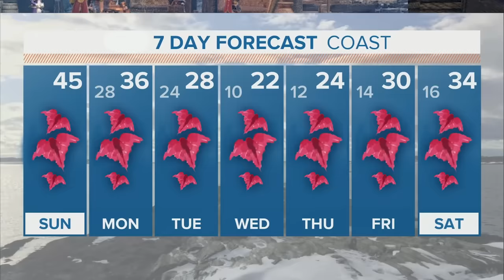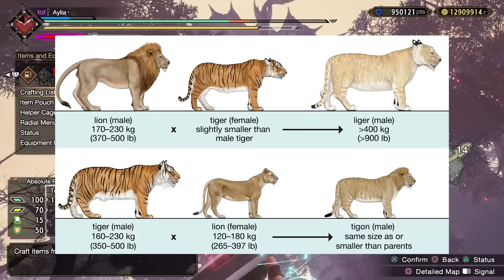ARCHANGEL OF THE KINGDOM - Pro and Noob VS Monster Hunter Rise Sunbreak! (Primordial Malzeno)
Pro and Noob bring Sunbreak to an end with this GLORIOUS hunt! Enjoy!

Monster Hunter Rise Sunbreak gameplay is here in Sunbreak Title Update gameplay form so now witness Monster Hunter Pro and Noob funny moments as we take on Monster Hunter Rise Sunbreak Amatsu full hunt gameplay Title Update 5 in the new Monster Hunter Rise Sunbreak Map with Sunbreak Great Sword Best Build and Sunbreak Sword and Shield Best Build new attacks moves silkbinds Sunbreak funny Monster Hunter funny best Sunbreak gameplay Sunbreak Citadel Jungle Forlorn Arena Sunbreak Dual Threat Event Quest new armor set Sunbreak Mod Monster Sunbreak Title Update Bonus Update Primordial Malzeno gameplay Primordial Malzeno armor weapons!